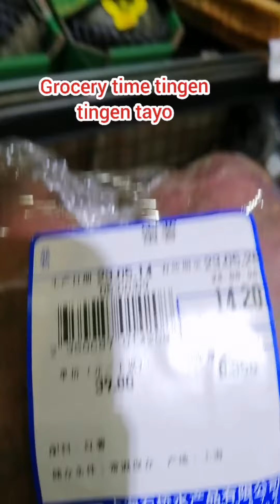kaka iba ang talong